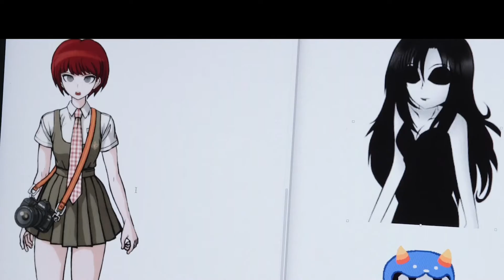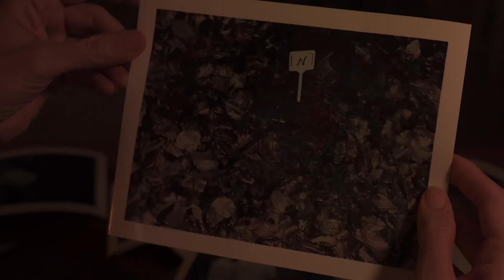Trailer Festival 2021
Trailer XIII Edizione del Festival del Cinema dei Diritti Umani di Napoli